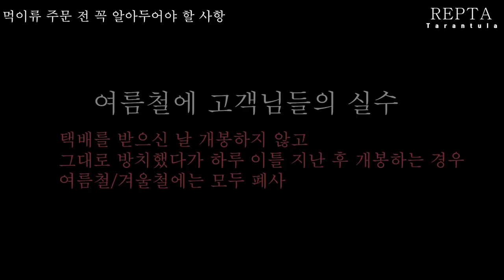요즘 택배를 시켜도 죽고 집에 놔둬도 죽는 먹이... 어떻게 해야 하나?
귀뚜라미, 웜 애완동물 먹이로 사용하시는 분들 7~8월 꼭 알아야 할 사항